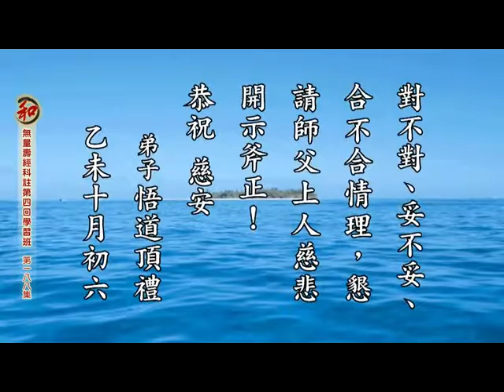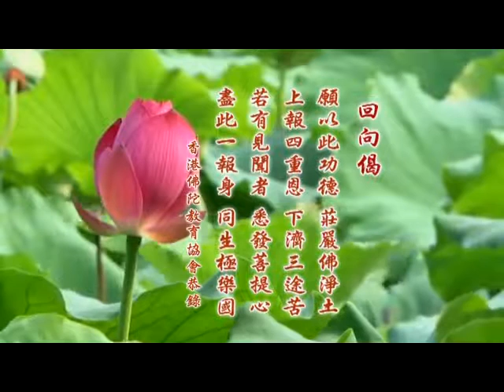法會前講經啟請文—— 悟道法師啟請法會前講經 淨空老法師開示